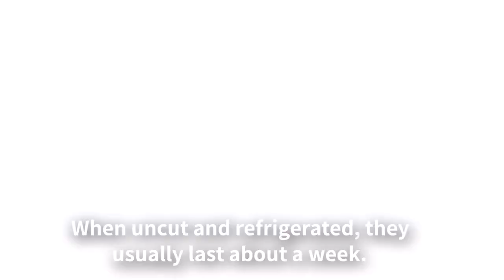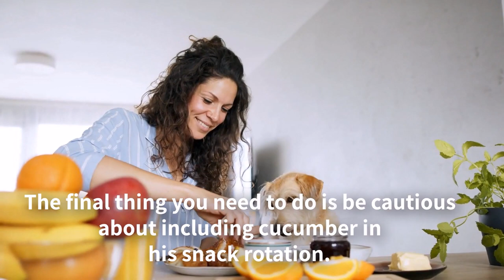Can Dogs Eat Cucumbers? All You Need to Know!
Can Dogs Eat Cucumbers? Is it safe to feed cucumbers to your dog? Cucumbers can help people stay hydrated while also satisfying their hunger. For you and your pals, the crisp and crispy green veggie is a terrific, healthful snack. Are cucumbers, on the other hand, equally beneficial to dogs? Are they OK for your dog to eat, or should you be concerned about sharing a portion of your salad with him? We had explained in this video of Europa Pets. Please watch complete video to know more.